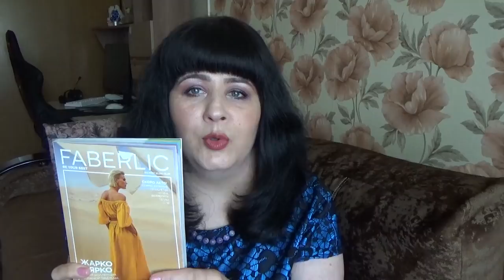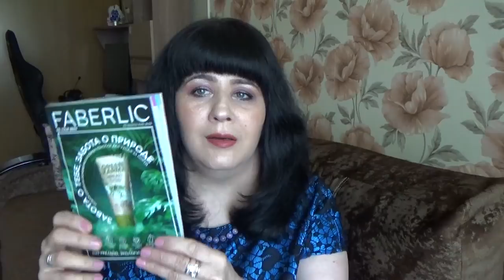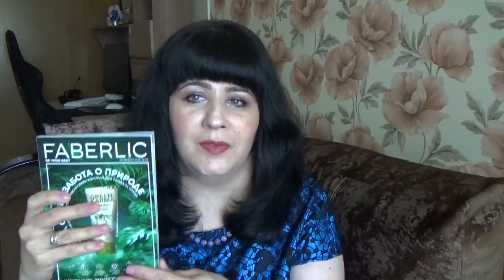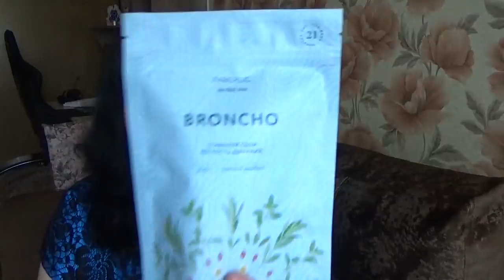Заказ FABERLIC 07 2022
В этом видео я хочу Вам показать свой заказ FABERLIC 07 2022 и поделиться впечатлениями
Ссылка для регистрации в мою структуру Фаберлик и получение скидки 20% на заказ

11853 кондиционер для белья Восточный пион
1243 восстанавливающий тоник-сыворотка Биомика
1328 гель для душа Бразилия с ароматом кофе и коричневого сахара
1720 гель для душа багамы с ароматом манго и цветка банана
15669 травяной сбор Бронхо
2717 жидкое мыло с хлоргексидином
30022 стиральный порошок концентрированный Альпийские луга
30244 гель Турбосила для профилактики и устранения засоров
5794 сыворотка кислородная мезотерапия
6175 увлажняющая тональная сыворотка для лица
9028 спонж для нанесения тонального крема
910368 разделочная доска
LW804 лиф мягкий шоколад
PC804 плавки с завышенной талией шоколад